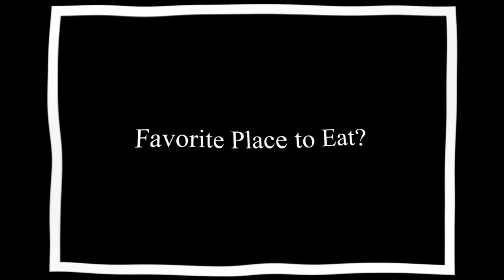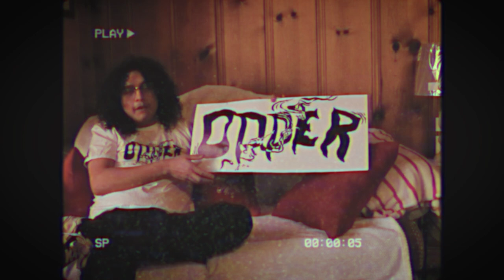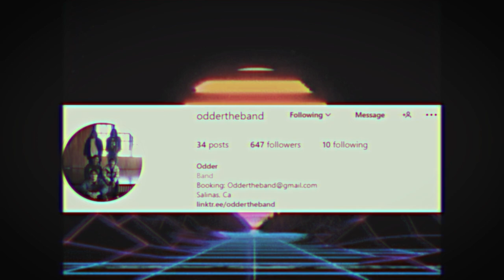The Show - EP 2: Odder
The Show